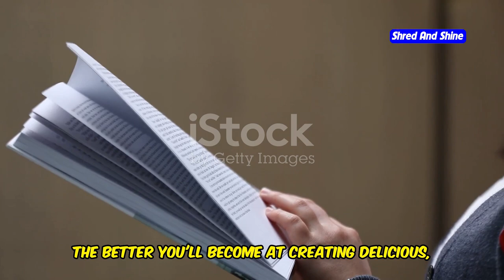Easy and Quick Carnivore Diet Sauces for Every Meal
Looking to add some flavor to your carnivore diet meals? In this video, we’ll show you how to make easy and quick sauces that are perfect for every meal on the carnivore diet. These simple carnivore recipes are designed to keep your meals exciting and delicious without compromising the principles of the carnivore diet plan. Whether you're following a keto carnivore diet or just looking for new ideas to enhance your carnivore meals, these sauces will make your dishes stand out. We'll guide you through step-by-step instructions for making these carnivore diet recipes, using ingredients from the carnivore diet food list. Perfect for anyone on a carnivore diet on a budget, these sauces are quick, easy, and full of flavor. Try them out and see how they can transform your carnivore diet meal plan!

OUTLINE:
00:00:00 Tired of Bland Carnivore Meals?
00:00:16 Unleash Flavor with Easy Carnivore Sauces!
00:00:28 Conquering Flavor Fatigue
00:00:43 Your Secret Weapon for Carnivore Success
00:00:58 Liquid Gold for Your Plate
00:03:38 Rich, Decadent, and Easy
00:05:29 Intense Flavor from Simple Beginnings
00:08:11 Matching Sauces and Dishes
00:08:29  Batch Cooking and Meal Prep Tips
00:08:48 Sauces Elevate Carnivore Cooking
00:09:02 Join the Carnivore Flavor Revolution!